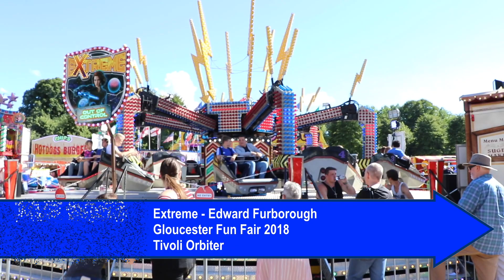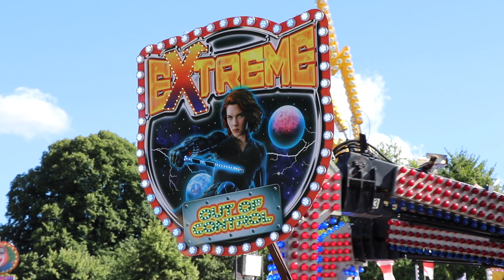Extreme - Edward Furborough @ Gloucester Fun Fair 2018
Offride footage of Edward Furborough's "Extreme" Tivoli Orbiter at Gloucester Fun Fair 2018.

Held on the 20th July -5th August  at Gloucester Park in Gloucestershire with Bob Wilson Funfairs at lessee.